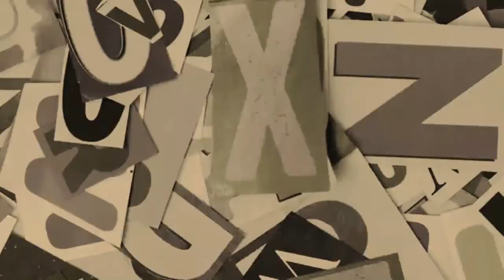"The Young GOAT" Myron Reed 6 Year WrestleVERSARY (SHORT MOVIE)